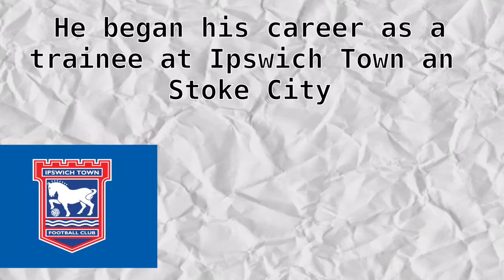The football history of Richard Keogh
Richard Keogh is a regular first team player for Derby County when this video has been released.

He has played for numerous clubs as well as experiencing football in Iceland. He has played in league 2 and 1 as well as the championship. He is a fans favourite at Derby county and is well respected by everyone at the club.

This video is a short history of Richard Keogh and it is also a tribute to his career so far.